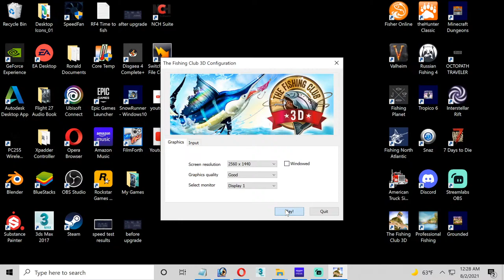The Fishing Club 3D: Ep1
This is a game on Steam. This is called The Fishing Club 3d. It's free to play. It's also on mobile devices too. This is episode 1. Remember if you guys enjoy these video.